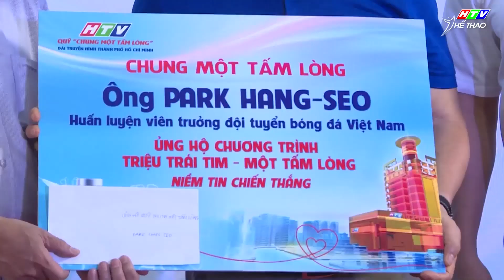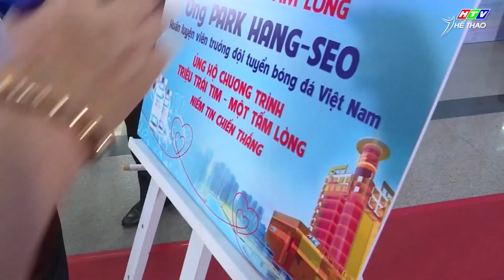"Thầy Park" đến HTV đóng góp vào Quỹ Chung Một Tấm Lòng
Ngoài việc đích thân đến đài TH TP. Hồ Chí Minh để đóng góp vào quỹ CHUNG MỘT TẤM LÒNG, chung tay mua vaccine phòng ngừa Covid-19, HLV Park Hang Seo còn có những chia sẻ gì với người hâm mộ và đặc biệt là khán giả HTV?
Mọi đóng góp, xin vui lòng chuyển khoản theo thông tin:
- Tên tài khoản  : Quỹ Chung Một Tấm Lòng
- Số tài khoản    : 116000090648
- Ngân hàng       :  TMCP Công Thương Việt Nam, Chi nhánh 7, TP.HCM
- Nội dung chuyển khoản: UNGHOMUAVACCINE
- Thời gian tiếp nhận ủng hộ: Từ ngày 22/02 đến hết ngày 31/03/2021
* Hoặc ủng hộ trực tiếp tại Đài Truyền hình TP.HCM - Địa chỉ: 14 Đinh Tiên Hoàng, phường Bến Nghé, Quận 1 (trong giờ hành chính).

KHÁN GIẢ Ở NƯỚC NGOÀI XIN CHUYỂN KHOẢN VỀ :
- Name's customer: QUY CHUNG MOT TAM LONG
Has Account Number: 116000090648 VND At Vietnam Joint Stock Commercial Bank for Industry and Trade Branch No.7, Ho Chi Minh City (VietinBank Branch 7 HCMC)
- Swift code    : ICBVVNVX924
- Bank code    : 79201008
- Branch code: 924